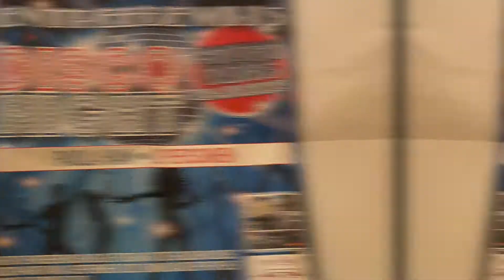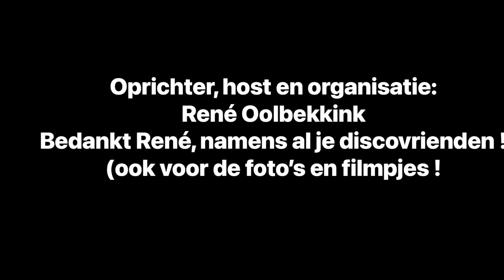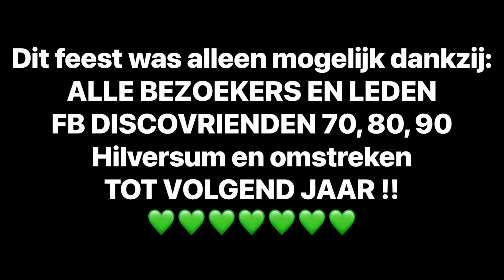After Movie jaarfeest FB Discovrienden 24 september 2022 in 'T Bruggetje Loosdrecht. HD 16:9.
Was supergezellig de hele avond stond de dansvloer vol met discovrienden !
Er waren nog 3 spontane optredens op de muziek van Proud Mary / Tina Turner, Ruud en Thomas rapten erop los op rappers delight van de Sugarhill Gang en Elvis daalde even "very suspicious" uit de hemel neer ;-)
Supervriendelijk het team van het Bruggetje en verraste ons met heerlijke borrelhapjes. Als je nog nooit in het Bruggetje geweest bent moet je er echt eens gaan eten !
Zonder Rene van Oolbekkink die de oprichter is van Discovrienden was dit nooit tot stand gekomen en ik hoop dat er volgend jaar nog meer mensen komen !
DJ's waren Martin, Ruud en Thomas.
Ruud van Spengen had zelfs voor deze avond een compact discomeubel gemaakt wat nu in mijn huiskamer staat ;-) Hij zorgde ook voor de Pioneer controller en actieve luidsprekers en disco spots ;-)
We zien jullie graag terug volgend jaar want zonder jullie DE FB DISCOVRIENDEN was dit niet mogelijk geweest, namens iedereen bedankt!! En tot de volgende keer !!